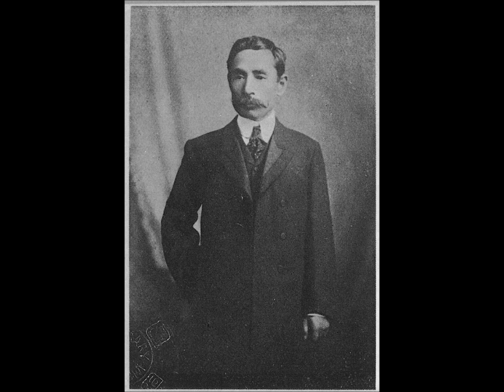《朗読》夏目漱石『門』（８８）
山門を入る宗助。そこから、それへ至る顛末が述べられる。漱石は27歳のときに鎌倉・円覚寺の塔頭である帰源院に参禅し、その3年後にも同寺を訪れ、さらにその15年後に再び訪問している。最後の訪問については、『初秋の一日』（そして、円覚寺仏殿前には、漱石自身が見たか否かは定かではないが、「漱石」と刻まれた手水鉢が置かれているということである。